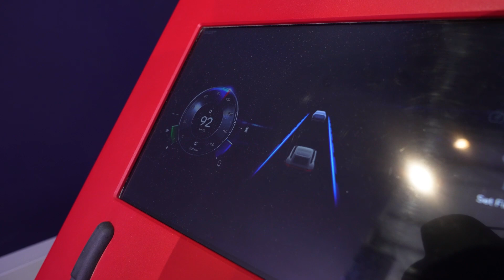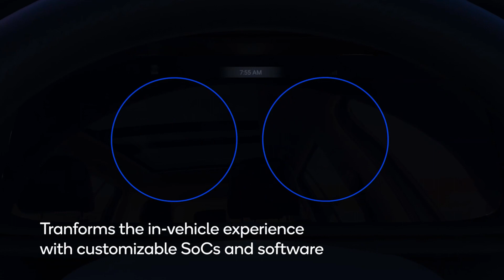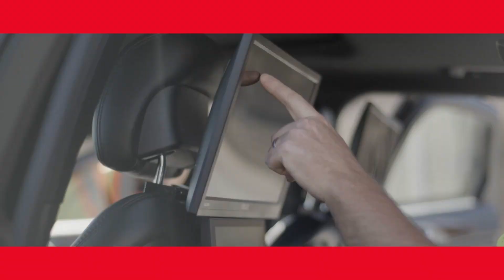Software Defined Vehicles & the Snapdragon Digital Chassis @ MWC2023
With the advent of software-defined vehicles, the automotive industry is undergoing an era of massive digital transformation, and Qualcomm is giving automakers the tools they need to evolve the driving experience.  At MWC 2023, attendees had the opportunity to explore the technologies Qualcomm is leveraging to help automakers create next-generation software defined vehicles.   Qualcomm’sSnapdragon Digital Chassis comprises of a set of co-designed, open and scalable cloud-connected platforms for automotive telematics and connectivity, the digital cockpit, as well as driver assistance and autonomy.

At MWC 2023, Qualcomm also announced the Snapdragon Auto 5G Modem-RF Gen 2 platform, the latest addition to the Snapdragon Digital Chassis suite of connected car solutions. The platform will bring home broadband-quality connectivity to vehicles through the power of 5G, along with improvements to real-time location accuracy, network capacity, and support for satellite communications. It also supports a comprehensive services platform powered by Snapdragon Car-to-Cloud services, a major asset for automakers designing software defined vehicles. Snapdragon Car-to-Cloud services enable dynamically configurable vehicles with updates and features pushed directly from the manufacturer.

Building on a 20-year history of connecting vehicles through auto connectivity platforms, Qualcomm is accelerating the pace of wireless innovation in the world of automotive through the power of 5G. With the Snapdragon Digital Chassis, automakers are crafting the future of  software-defined vehicles and powering in-vehicle experiences that are safer, smarter, more immersive, and continually upgradable.